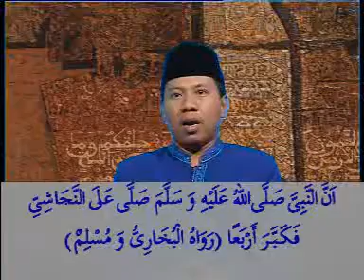MENSHALATKAN JANAZAH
Rukun, syarat, panduan tatacara sholat jenazah atau sholat mayit dibawah ini adalah sudah kami ringkas, dan kami lengkapi dengan beberapa dalil hadits dari Nabi SAW, rukun Shalat Jenazah  terdiri dari 8 rukun dan Hukum menjalankannya adalah "Fardhu Kifayah" artinya jika tidak ada yang menjalankan, semua akan berdosa. Shalat ini gak memakai ruku’, sujud, i’tidal dan tahiyyat, hanya dengan 4 takbir dan 2 salam, yang dilakukan dalam keadaan berdiri.